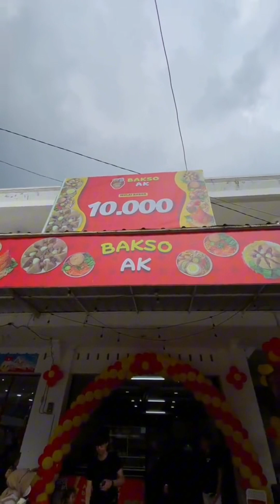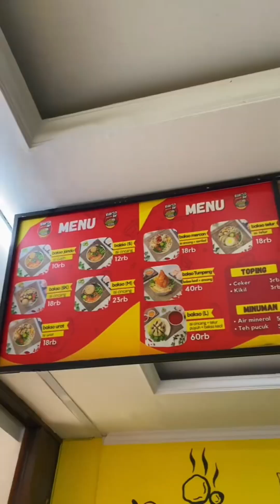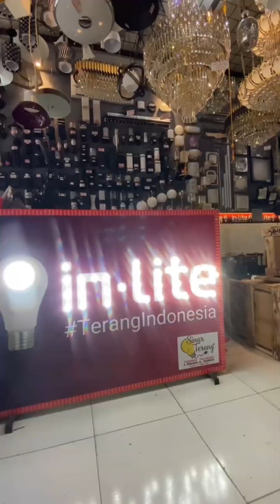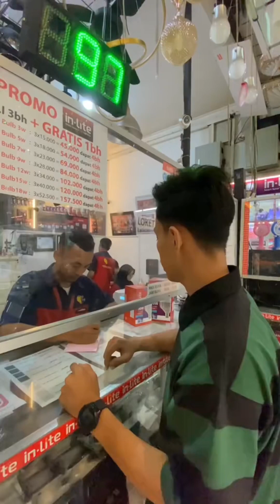A day in MyLife ✨ With Bang Satria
Bang satria official adalah chanel YouTube yang bertema dengan kehidupan sehari-hari atau biasa disebut daily vlog bisa juga a day in mylife  dengan isi konten seperti membersihkan kamar tidur merenovasi ruang tamu, dapur, rumah semuanya yang berhubungan dengan bersih bersih beres beres ada di chanel bangsatriaofficial

Owner dari @bangsat_seuhah
Owner dari @bangsat_acoek

daily vlog cara membuat daily vlog daily vlog artinya daily vlog adalah my daily vlog daily vlog aesthetic daily video app daily mini vlog artinya daily activities video video daily activity aesthetic daily vlog daily vlog bahasa daily vlogs best daily vlog channel on youtube daily vlog banner best daily vlog camera best daily vlog channels on youtube daily vlog caption daily vlog channel name ideas daily vlog channel names daily vlog description ambilkan bulan bu lingkungan bersih sehat dan asri bersih dan sehat